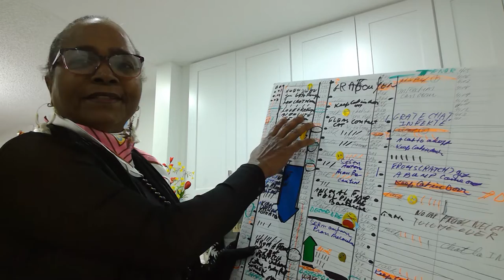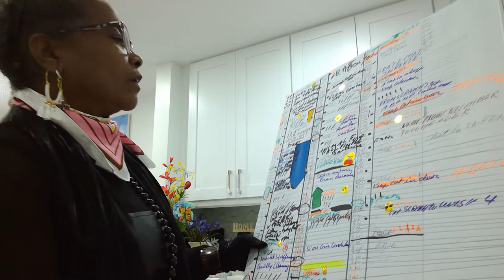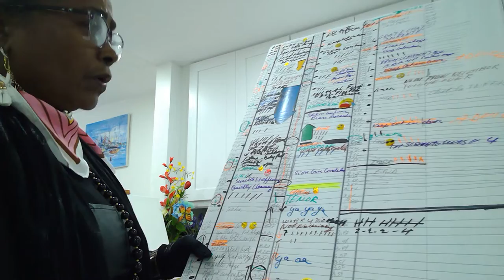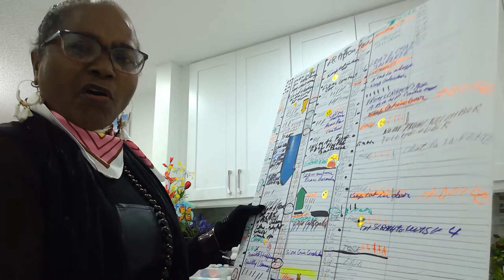Cat Scratch! Neighbor, Keep your Cat Indoor! Music Lover! Video3! CC.